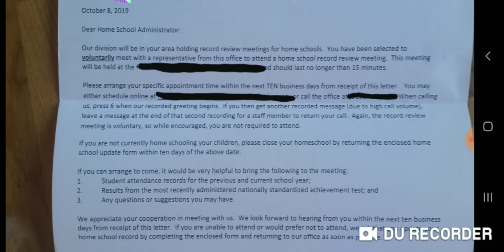Homeschoolers, Be on the Alert for This....Please Share!